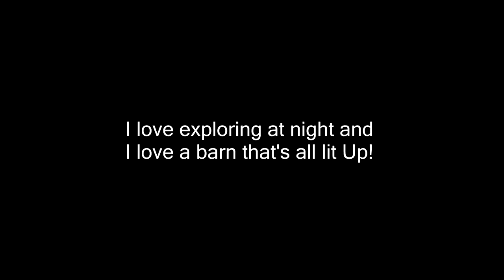Exploring Our Old Barn AT Night!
DaybyDayVlogs
110 North Front Street - A3,
Suite #213
Belleville, Ontario, K8P 0A6
Canada